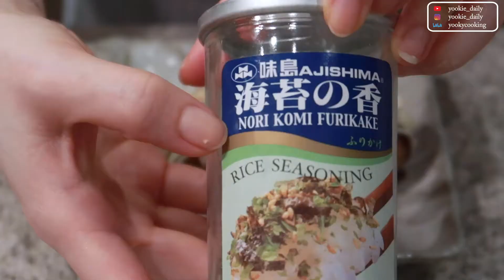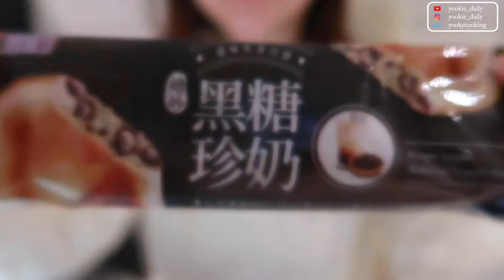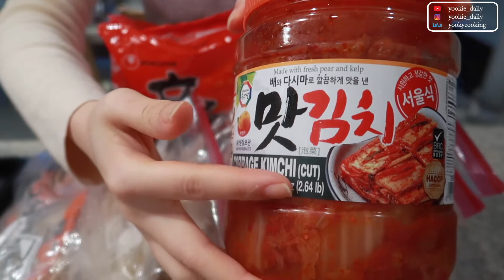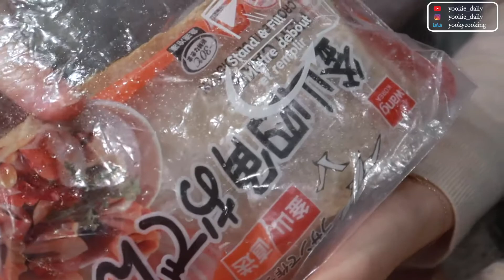What I eat in a week vlog#5 | 部队锅、自制草莓酱、芥末虾球、章鱼小丸子、经典和风土豆沙拉 | Aveda洗发精和Chanel购物分享 | last day of uni!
小红书：yookie_daily
微博：yooky_daily

我终于上完了我学生生涯的最后一节课了！！！可惜我还有实习、论文、考试…. o(╥﹏╥)o 但是也是值得小小庆祝一下啦~

洗面奶：Chanel la mousse ANTI-POLLUTION CLEANSING CREAM-TO-FOAM

感谢大家收看这支视频，
也希望你们有元气满满的一天！
我们下次见咯~ ♡